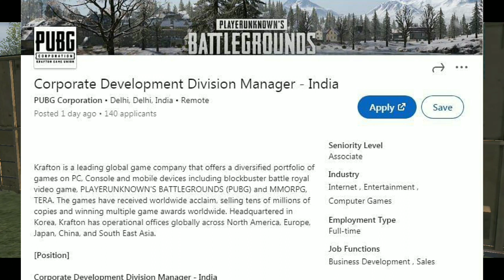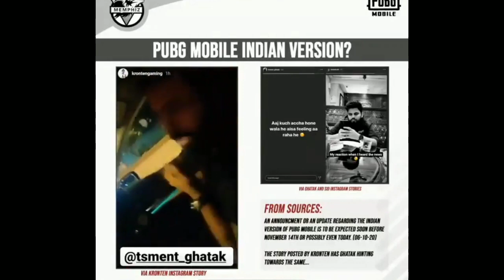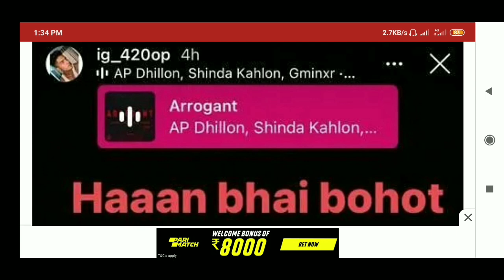PUBG MOBILE UNBAN CONFIRMED 100% || PUBG INDIAN VERSION || RAMVEER ONE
pubg Mobile unban confirmed in India
100% unban soon in India
ghatak , kronten , oceansharma update on pubg mobile return

 PUBG LITE LIVE IN TELUGU
PUBG LITE LIVE IN HINDI
PUBG SERVER PROBLEM
PUBG UNBAN IN INDIA
LIKE IT AND COMMENT (100%)
SHARE WITH PUBG FRIENDS

Hello Guys
Im Ramveer_One
Im from Jogulamba Gadwal.
Im a Gamer
Live Streamer
Content Creator
and
Vlog Maker .
I want to Share the memorable moments of my game/life with You guys

I Play in
Redmi 6 Pro Mobile
      3GB RAM ' 32 GB ROM
WITH MOBILE DATA

{ NOT MANDATORY OR ANY FORCE }

KNOW MORE ABOUT ME BY FOLLOWING ME ON INSTAGRAM

IS MOSTLY FAMILY FRIENDLY BUT SOMETIMES MY MOUTH CAN'T CONTROL

   🤜🏼 ON MY LIVE STREAM 🤛🏼
👉🏼 Watch and Enjoy the stream
👉🏼 You can Chat & Interact with People 😍
👉🏼 You Can Play with Me 😄
👉🏼 Give Challenges To Do which i can do 👍🏼
👉🏼 Play With NightBot 😬
👉🏼 Maintain Positive Vibes 😊

BUT
👉🏼 Don't Spam 🔴
👉🏼 NO self promotion 🙅🏻
👉🏼 No Racism 🤐
👉🏼 No Harassing Others 😤
👉🏼 Don't Talk About Other Streamer 🙊
👉🏼  No Negative Vibes 💀

WHAT YOU CAN ASK ME IN MY STREAM
Pubg lite live Hindi
Pubg mobile live Hindi
Pubg mobile lite live Hindi
Pubg live telugu
Pubg lite live telugu
Pubg mobile live telugu
Pubg mobile lite live telugu
Free Winner pass
Free Outfits
Free gun skins
Hacking videos 😂
Hacker Live
How to hack pubg 😂
How to hack pubg lite 😂
100% Anti Ban Hack 😂
How to get chicken Easily
How to get chicken dinner
How to go conqueror easily 😊
Pubg lite tips and tricks
Pubg lite tips and tricks in telugu
Pubg lite tips and tricks in Hindi
Telugu pubg gameplays
Pubgmobile lite
Pubg mobile
Pubg exe videos
Amma baboi
Amma baboi videos
Unq gameplay
Telugu gamer gameplay
Game statistics , game strategies
Mortal gameplay
Dynamo gaming
Fnc Scout
Telugu pubg
Pubg hyderabad
Conqueror gameplay
Ace gameplay ,
Pro Gameplay
Noob Gameplay
Gameplay
Noob
Hacker gameplay
Hacker.  pro.  noob.  love.